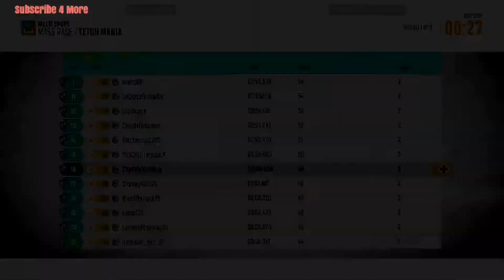Riders Republic New Open World Skates 64 Player Gameplay PC?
Riders Republic New Open World Skates 64 Player Gameplay PC😱 1080p 60fps Snow Riding Beta Demo Presentation By Ubisoft Montreal Official Gameplay

FOLLOW 👉 @gamingartist78 💯 🔥🔥💯

Riders Republic is an upcoming sports video game developed by Ubisoft Annecy and published by Ubisoft. The game is set to be released for Microsoft Windows, PlayStation 4, PlayStation 5, Stadia, Xbox One, Xbox Series X and Series S on October 28, 2021.

Join a massive multiplayer community and participate in an avalanche of diverse activities as you shred the snow, mud and dirt in real time with others!

Squad up with your friends and take on downhill races, dominate maps in team vs team competitions, or challenge yourself in PvP modes and Events. If you're up for some insane action, throw yourself into mass races and be the first to cross the finish line (or the last one standing...). Brace yourself for some sick action!

From snowy mountains to arid canyons, roam free in a huge open world comprised of iconic US national parks: Bryce Canyon, Yosemite Valley, Sequoia Park, Zion, Canyonlands, Mammoth Mountain, Grand Teton... all mashed up into one unique place for you to shred. Now that's what I call freedom!